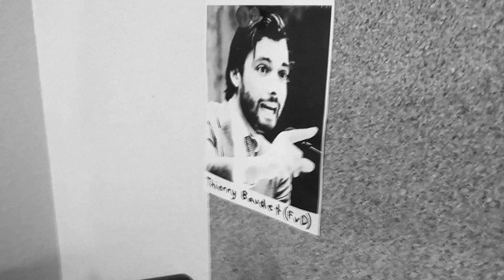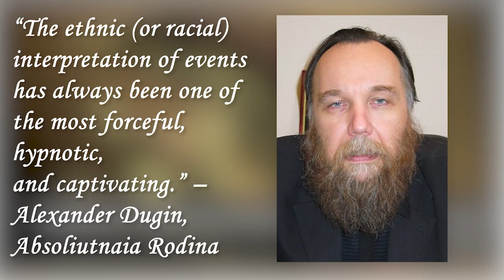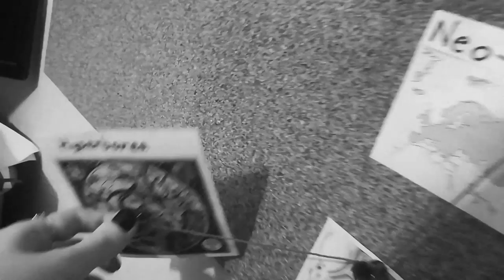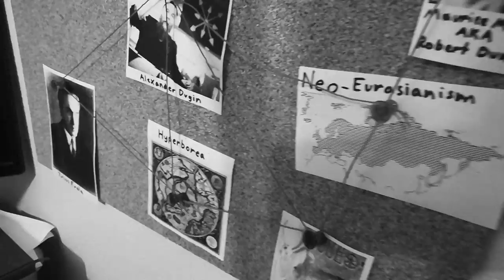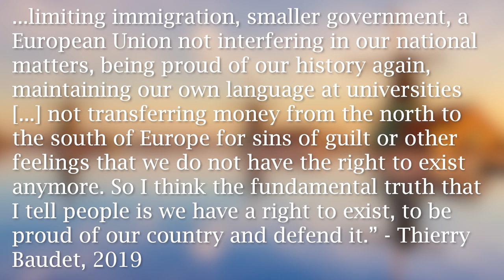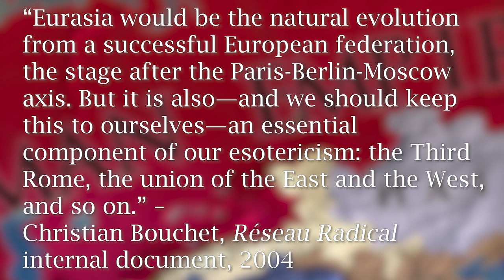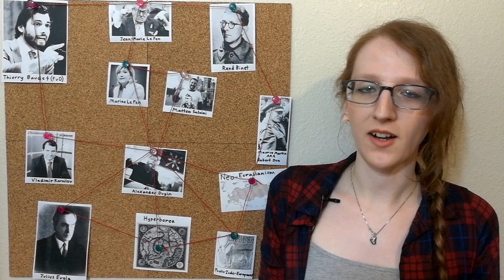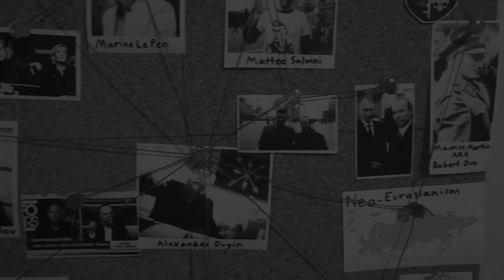Hyperborea: The Conspiracy to Make a Racist Myth Real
CORRECTION: I (incorrectly) say in this video that Edgar Rice Burroughs is the creator of Conan the Barbarian rather than Robert E. Howard. Sorry about that folks!

LIST OF REFERENCES:
Alexander Dugin: Building a Bridge between Eschatology and Conspiracy - Victor Shnirelman

The Idea of Eurasianism and the Theory of Culture - Victor Shnirelman

Incompatibility of Cultures: From Scientific Concepts and Schooling to Actual Policy - Victor Shnirelman

Myths of descent: Views of the remote past, as reflected in school textbooks in contemporary Russia - Victor Shnirelman

Passions about Arkaim: Russian Nationalism, the Aryans, and the Politics of Archaeology - Victor Shnirelman

A Symbolic Past, Article, Russian Politics and Law - Victor Shnirelman

Hyperborea: The Arctic Myth of Contemporary Russian Radical Nationalists - Victor Shnirelman

The French Far Right in Russia's Orbit - Nicolas Lebourg